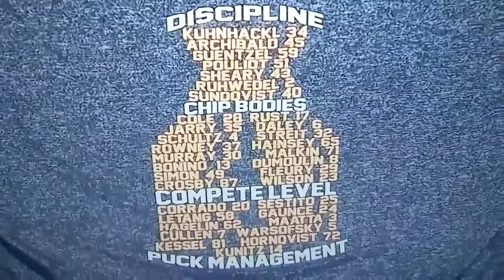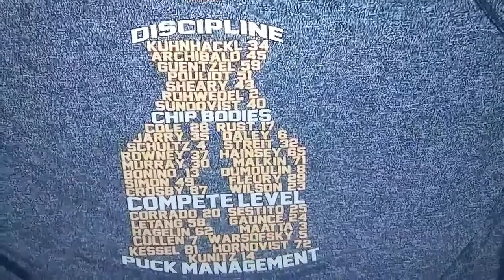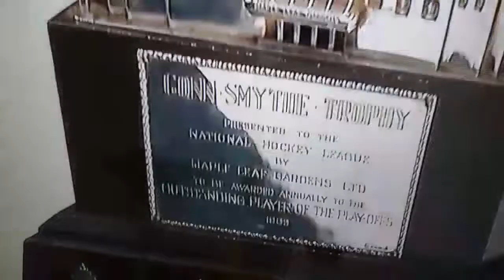MUST WATCH! "FINAL MINUTE OF THE 2017 STANLEY CUP, TROPHY PRESENTATION, POST GAME INTERVIEWS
CREDIT: NBC, NBCS, NHL